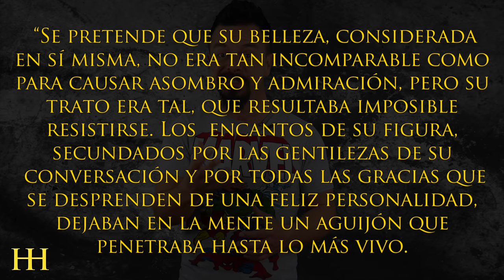CLEOPATRA: Las mujeres que desafiaron a Roma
► Su nombre completo fue Cleopatra Filopator Nea Thea y era la séptima en llevar ese nombre dentro de la familia que dominaba el país del Nilo.

Esta familia lo dominaba desde que Ptolomeo Soter, el diádoco de Alejandro, se estableciese en Egipto tras su muerte y, después de una cruenta guerra con sus antiguos compañeros, se autoproclamase faraón.

La famosa Cleopatra nació en el 69 a.C. Fue hija de Cleopatra V y Ptolomeo XII, que tenía el sobrenombre de “Auletes”, el “flautista”, porque era un cretino vividor. )

Frente a lo que piensan algunos (que si era de piel oscura, o incluso de facciones negroides como reclaman algunas asociaciones de afro americanos estadounidenses), Cleopatra era totalmente griega.

Los Lágidas adoptaron el ritual faraónico de casarse entre hermanos para preservar la sangre real, por lo que la reina del Nilo no tuvo ni una gota de sangre egipcia o africana.

Lo que sí se sabe es que Cleopatra VII fue la primera reina ptolemaica que aprendió el idioma egipcio. Todos los testimonios de su tiempo indican que era una mujer muy inteligente, culta y refinada. Cuando se presentó en público por primera vez con catorce años, además de su griego vernáculo, ya hablaba egipcio demótico, hebreo, sirio, arameo y algo de latín. Como una especie de precursora de Hypatia, fue educada por un elenco de preceptores griegos y era mujer versada en literatura, música, política, matemáticas, medicina y astronomía.

Cuando contaba con dieciocho años de edad, su padre se ahogó en el Nilo. A causa de su muerte, su hermano de doce años, Ptolomeo XIII, y ella heredaron Egipto como corregentes y esposos. No era su único hermano : tenía otro hermano, el que posteriormente fue su esposo, Ptolomeo XIV. Además de tres hermanas más, dos mayores, Cleopatra VI (desaparecida misteriosamente) y Berenice IV, y una menor, Arsinoe IV.

Pues bien, corría el otoño del 48 a.C. Egipto estaba medio arruinado cuando Cleopatra pugnó con su hermano por el trono y fue expatriada a Siria.

Hambrunas, grandes desigualdades y permanentes intentos de usurpación, incluso por parte de su hermana Arsinoe, se prodigaban en el país de las dos tierras. Su hermano y faraón, Ptolomeo XIII, era un niño en manos de tres intrigantes; el eunuco Potino, su preceptor Teodoro y el capitán de la guardia, Aquilas.

Fueron estos tres hombres quienes decidieron asesinar a Pompeyo el Grande cuando, huyendo de Farsalia (Grecia), desembarcó en Egipto solicitando ayuda y asilo a Ptolomeo.

Pensaron que así agradarían a César, cuando, en realidad, le enojaron al mostrarle la cabeza del que había sido su suegro. Y claro, lo pagaron caro.

César recibió en Alejandría a la aspirante, la cual se presentó ante él burlando la férrea vigilancia que había organizado Aquilas. El cónsul accedió a mediar entre los dos hermanos como testamentario del padre de ambos. Roma era desde hacía años tutora de Egipto a causa de las deudas astronómicas que arrastraban los últimos reyes lágidas.

Después de varios conflictos, el ataque de los partidarios de Ptolomeo a la ciudad que se saldó con el incendio de la Gran Biblioteca, intrigas, ejecuciones y batallas, Ptolomeo XIII murió ahogado en el Nilo, como su padre.

Arsinoe, en cambio, fue conducida a Roma cargada de cadenas y Cleopatra quedó como única regente de Egipto, (18) en connivencia con César, aliado y amante de la reina. Quizá su (19) entrada triunfal en Roma junto al dictador provocó a los republicanos más acérrimos. Esta feliz unión se truncó en el 44 a.C. en las escaleras del teatro de Pompeyo. Allí César fue asesinado por varios elementos tradicionalistas y Cleopatra tuvo que huir de Roma con su hijo Cesarión, fruto de su relación con César.

Muchísimas gracias.

:DDD